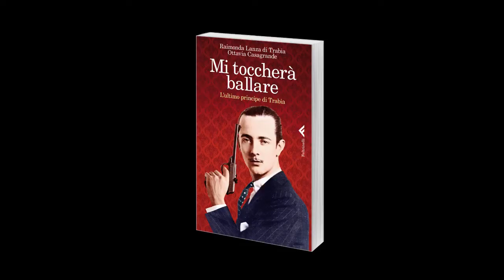Casagrande e Lanza di Trabia - La valigia di Raimondo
"Mi toccherà ballare" di Ottavia Casagrande e Raimonda Lanza di Trabia. Un libro Feltrinelli. Per saperne di più:

17/04/2014, Milano.